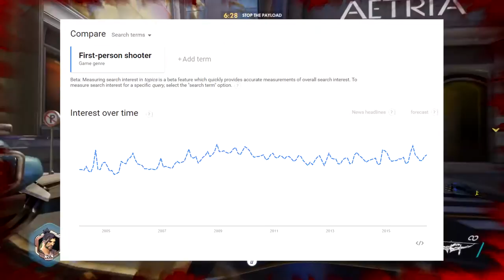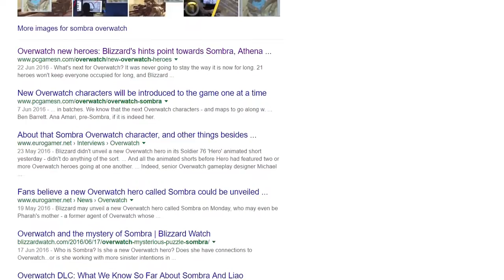Top 10 Facts - Overwatch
Starting with a removed talent system and ending with a potential new hero, i present to you, the Top 10 facts of Overwatch!